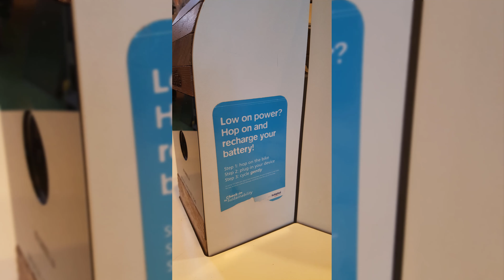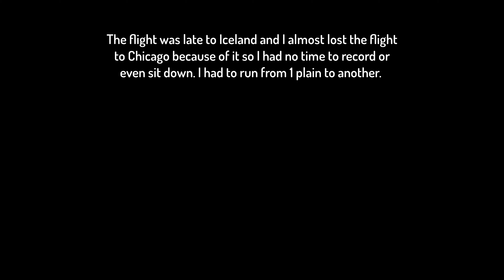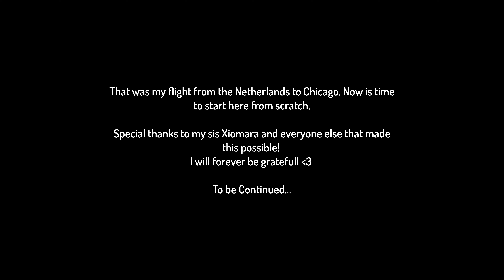My Visa Expired So Back To U.S.A I GO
Things didn't work out so I have to go back to the state.